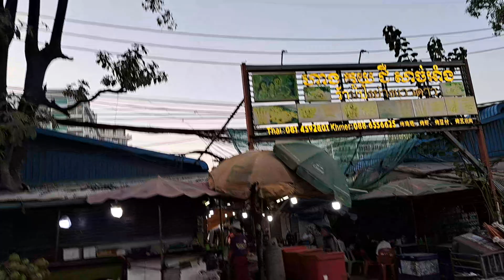ปอยเปต ออกจาก Holiday กลับไปแกแล็คซี่ เดินทางด้วยรถคาสิโน ไม่ต้องมีค่าใช้จ่าย